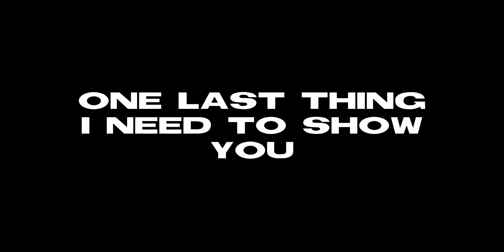Mr Incredible becoming uncanny - You hear the country’s eas (North/South America edition)